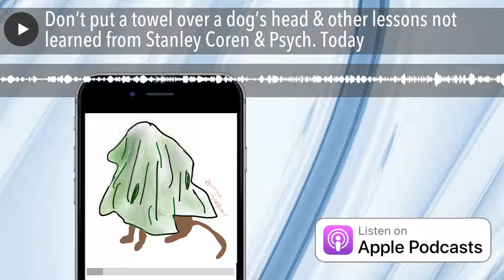Don’t put a towel over a dog’s head & other lessons not learned from Stanley Coren & Psych. Today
Looking for misguided information about dog training? Look no further than Psychology Today, which is publishing new articles that are offering outdated and possibly dangerous information. In this episode, Annie surveys the work of Dr. Stanley Coren, who recently suggested to the publication's readers that they should mimic wolves and clamp down on a dog's muzzle to stop barking. She reads from some of Dr. Coren's books on dogs from the early 1990s and also shares a comedy clip from the early 1990s on the topic of reading dog minds. Next week: An interview with Dr. Marc Bekoff.
My Dog's Smarter Than Your Dog, by Sarah Boxer (NY Times Book Review, 1994)
Why Does a Reward During Training Change a Dog's Behavior? by Dr. Stanley Coren
A Quick Fix for a Barking Dog by Dr. Stanley Coren (Version edited post-publication)